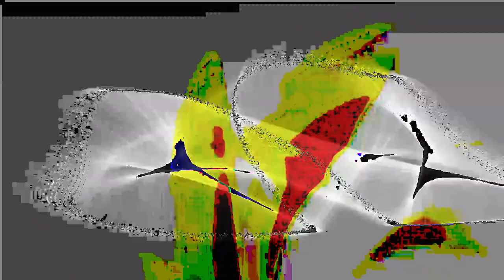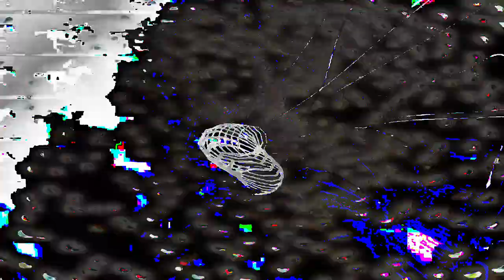[EPILEPSY WARNING] Movie 24 02 24 14h34m26s